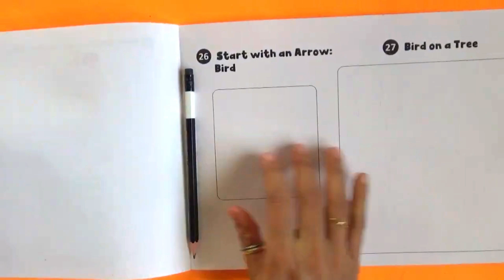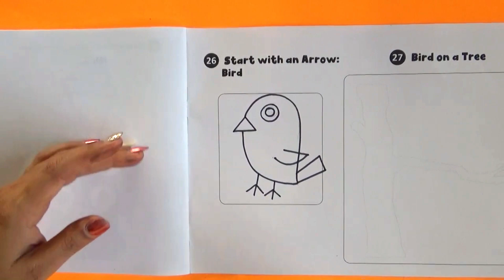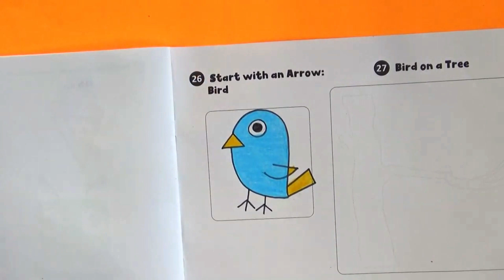Class Apart L :Act 26: Start with an Arrow:Bird